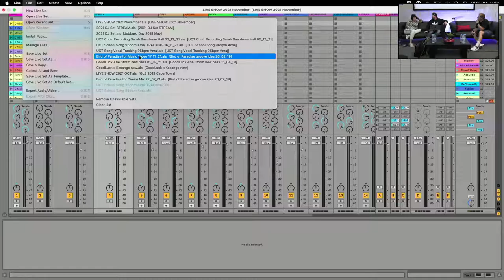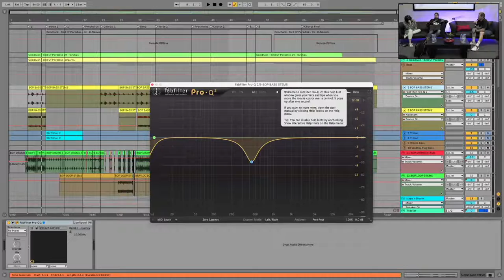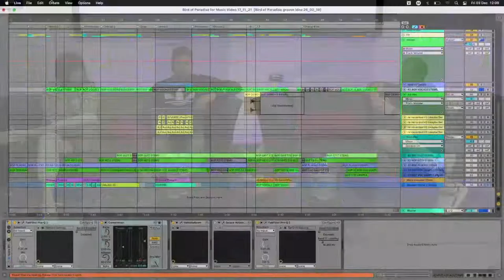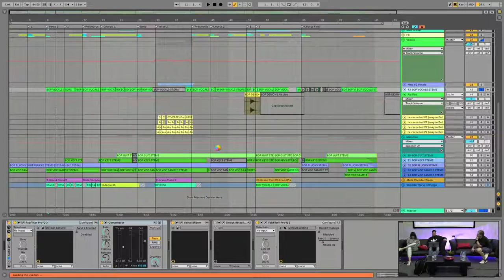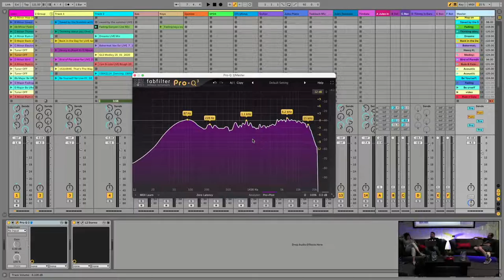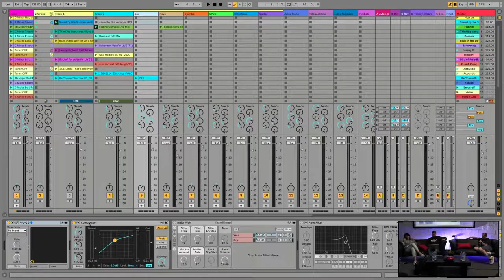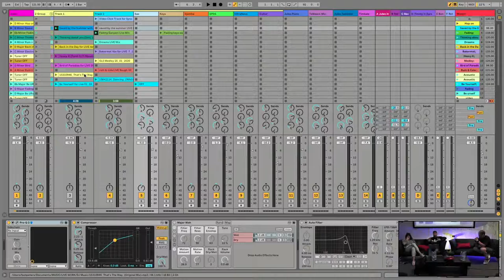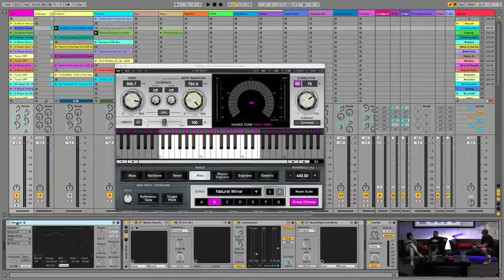Cape Audio College Open Week - Ft.Goodluck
Contains explicit language

Photosensitive individuals take care